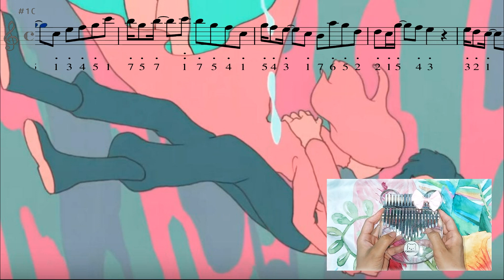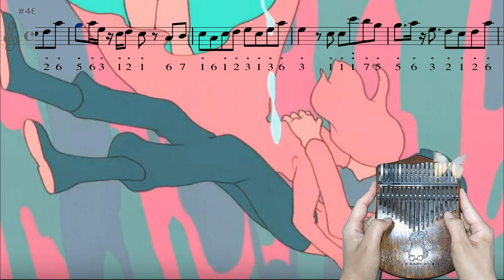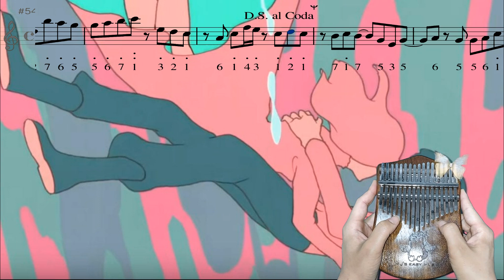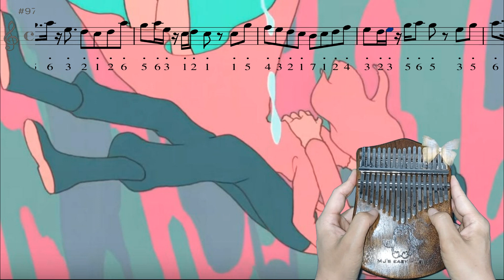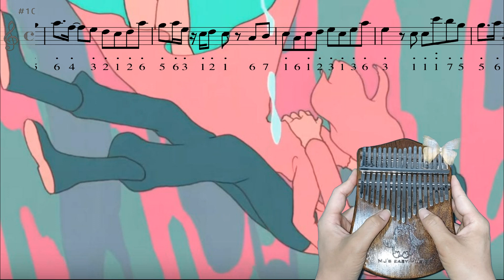Racing into the night YOASOBI kalimba tabs music sheet